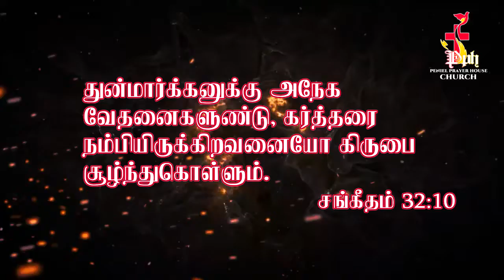Today Bible verse | Tamil Bible verse | Peniel Prayer House | Day 60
Just glorify and praise through this verse | hope this verse will be a treat for your spiritual life |